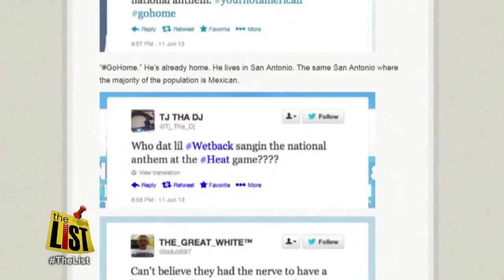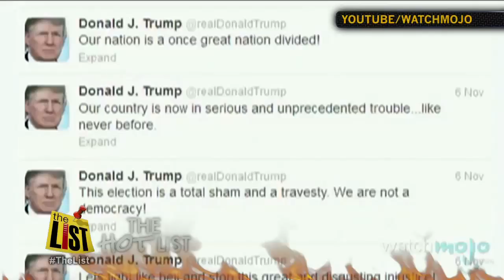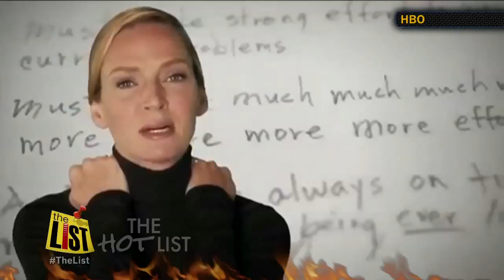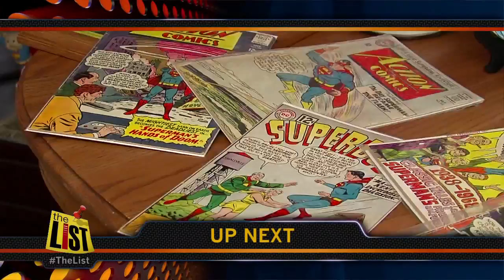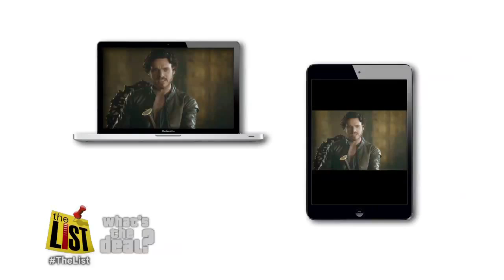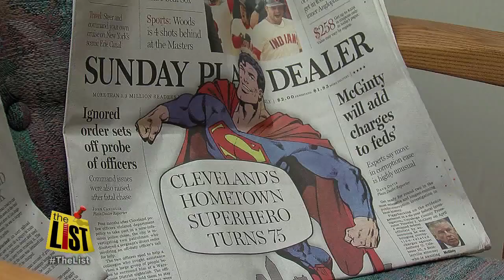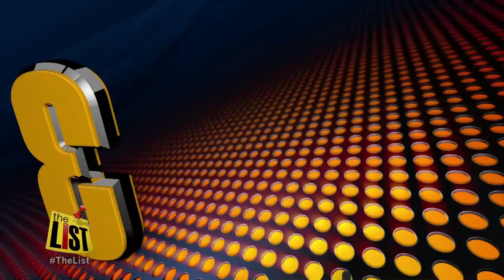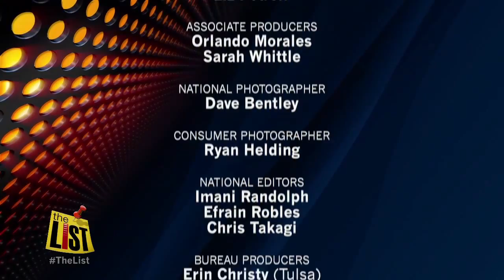TheList 0614 Master